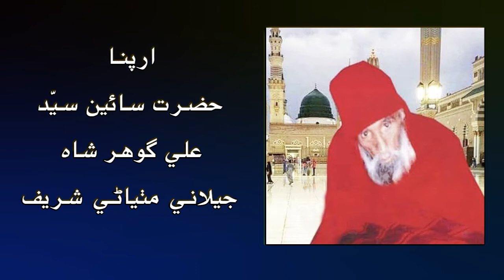sawa ghari jo melo aa lyrics hazrat syed gohar ali shah singer ghulam hussain zardari | maka music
singer : ghulam hussain zardari
sawa ghari jo melo aa
lyrics : hazrat syed ali gohar shah
special thanks : Dilmurad jokhio
folk sindhi song Sufism Thought
maka music AA Production muhammad qasim maka -official
producer : muhammad qasim maka & ahsan qasim maka